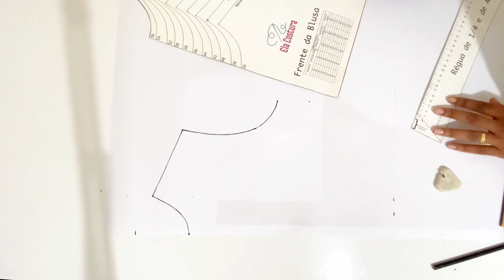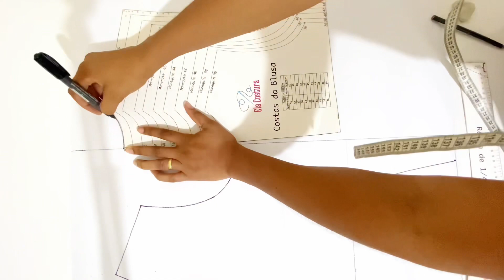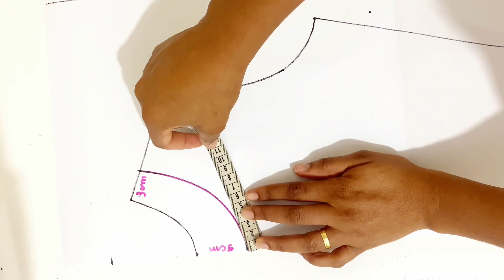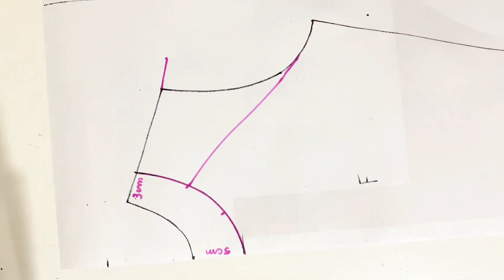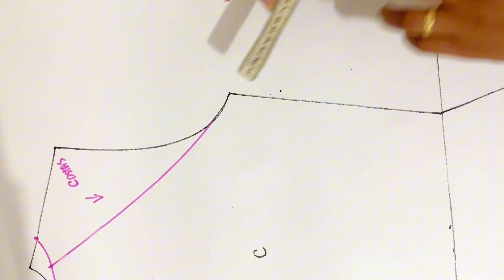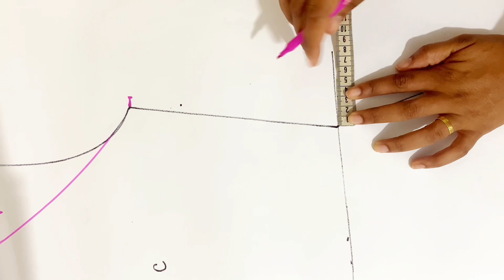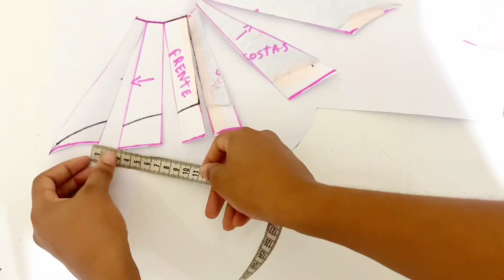Modelagem de blusa com manguinha dupla: Passo a passo completo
🎬 Seja bem-vindo(a) ao meu canal! Neste vídeo, trago o tutorial completo de corte e costura de um blusa muito fofa e fácil de ser feita.

Explore a nossa loja virtual e encontre moldes, gabaritos e outros produtos exclusivos relacionados aos temas abordados no canal! Acesse agora mesmo.

✅ Ajude este canal a crescer:
1️⃣ Curta este vídeo se você gostou do conteúdo e quer ver mais vídeos como este.
3️⃣ Deixe seu comentário para me contar o que achou e sugerir temas para próximos vídeos.

Agradeço imensamente o seu apoio e carinho! Juntos, vamos continuar a compartilhar conhecimento e inspiração. Não perca os próximos vídeos e conteúdos incríveis que preparei com muito amor para você!